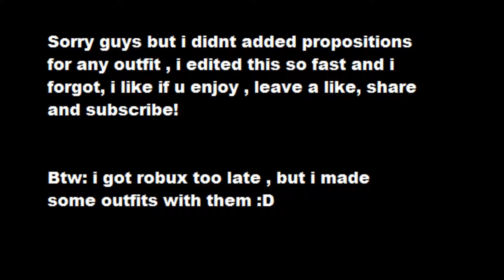My Roblox Avatar Evolution!!! ( 2017-2020 )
This is my first Roblox avatar evolution , so please dont hate me , sorry for bad quality but i cant make more good now. Cya later!